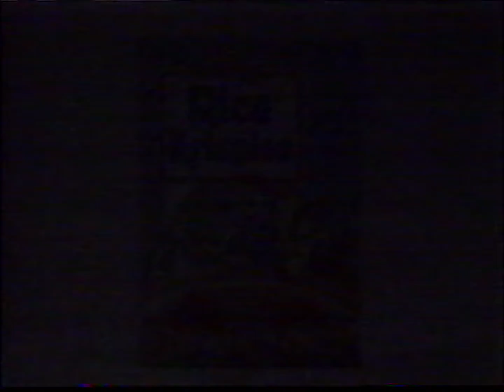Pub Québec - 1991 - Rice Krispies